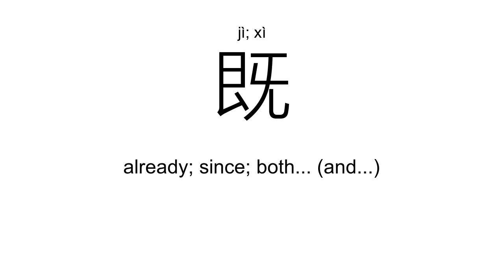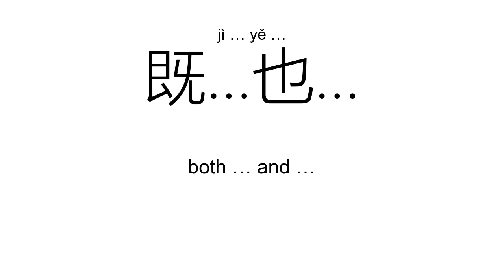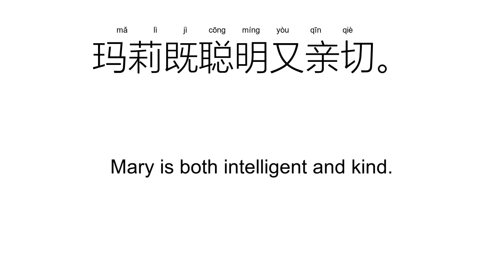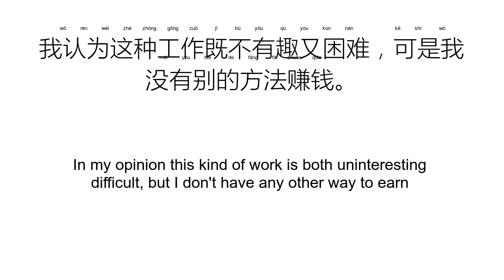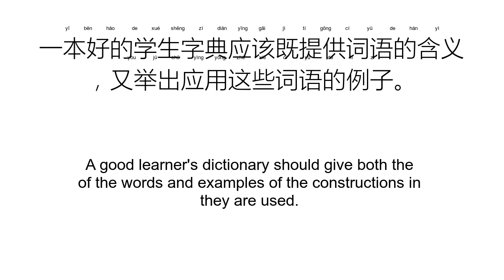‘既’jì; xì（Definition）;【既然、既…也…、既…又…、一如既往、既有、既定、】